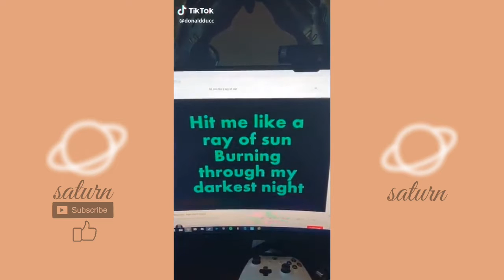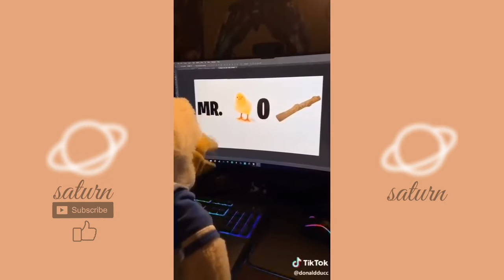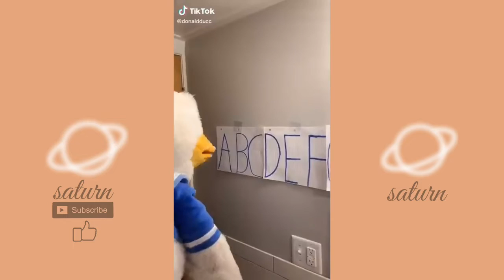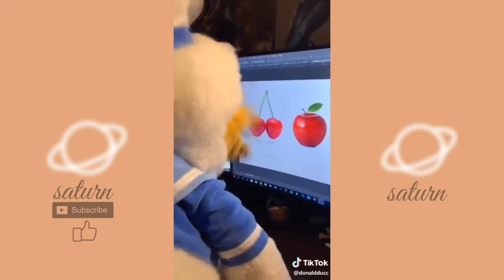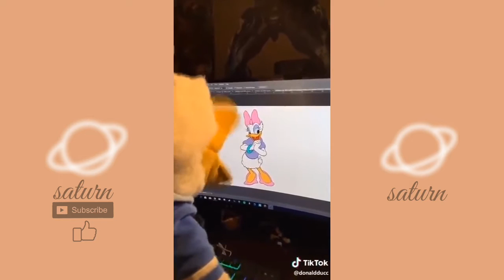Donald Ducc tiktok compilation #24 | Best Donald Ducc tiktok | Donald Duck tiktok